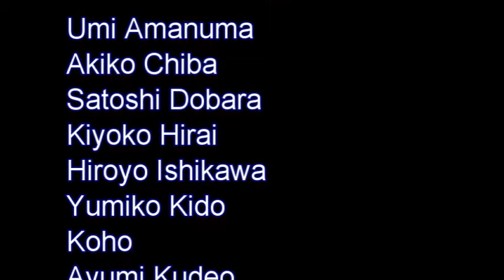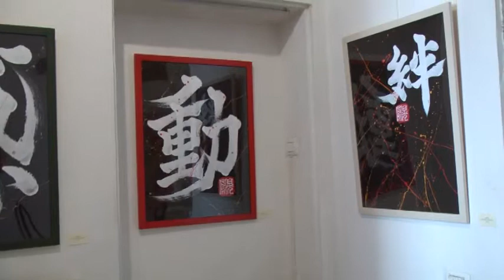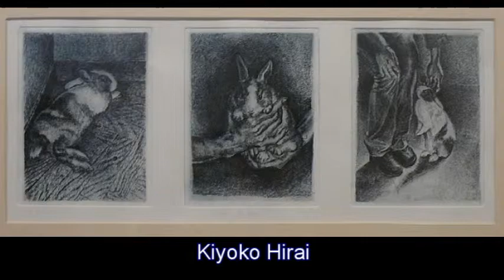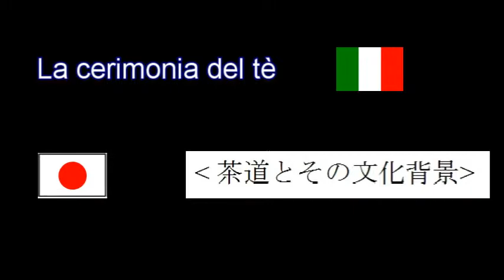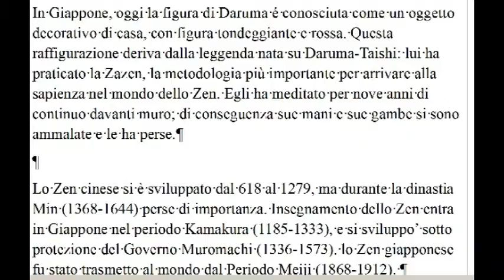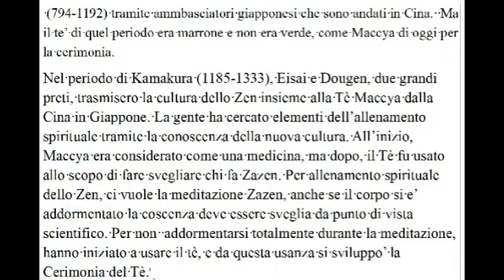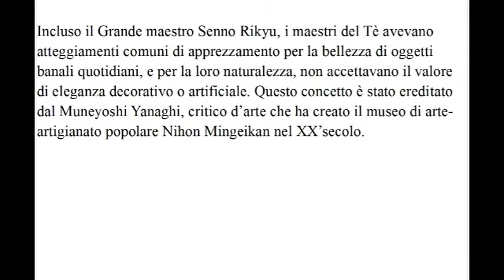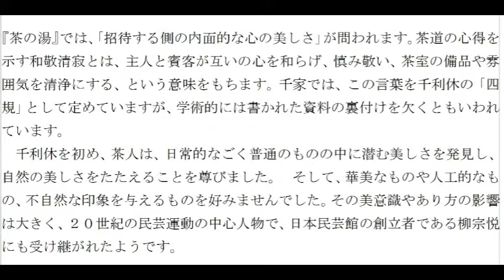Gemellaggio Kyoto Firenze - Circolo degli Artisti - Casa di Dante - 21/07/2013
Mostra di pittura e Cerimonia del Tè.
Realizzato da Giampaolo Gabbrielli